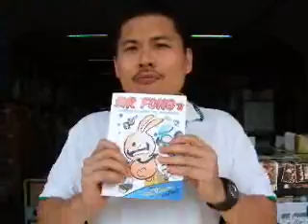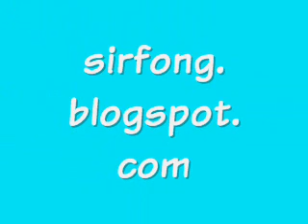Otto Fong at Singapore Toy & Comic Convention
My new comic book "Sir Fong's Adventures In Science Book 1" will be launched 28th and 29th June 2008!